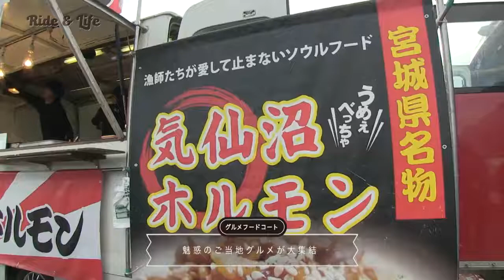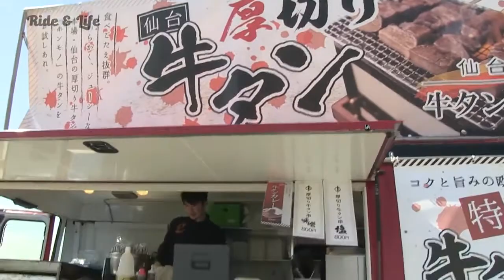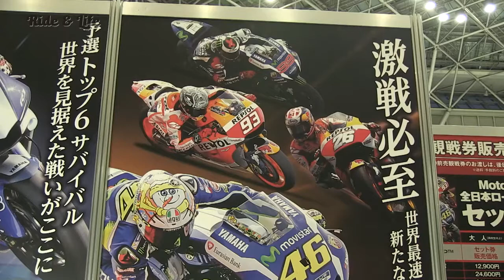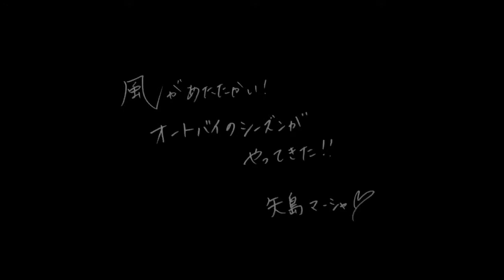ON RÉPARE LA MOTO et RIDE ! - RideMyLife #3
Ride my life episode 3 ! Jorian Ponomareff: INSTAGRAM : TWITTER : FACEBOOK : Contact .

オートバイの持つ自由さ、楽しみ方と、ファッション、ミュージック、といったカルチャーをクロスオーバーさせた「ライフスタイル」を提案す.

Buvez de l'essence ! Vanpeebles Caméra embarqué ! GO PRO - Le Havre - Cross bitume Soutenez le travail de vanpeebles en faisant un don ici .

2014 wasn't the best season, to be honest. Very bad weather almost the whole summer, some crashes and other incidents happened and a few Basterds took a .